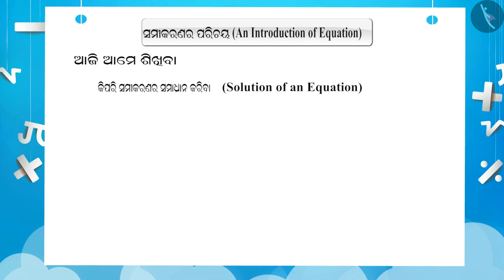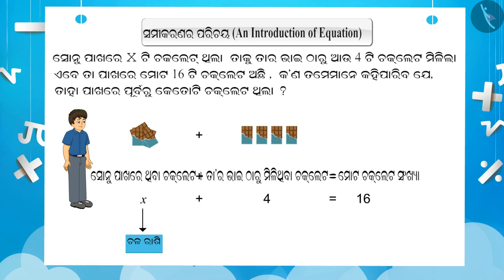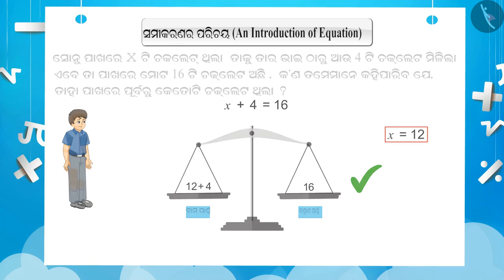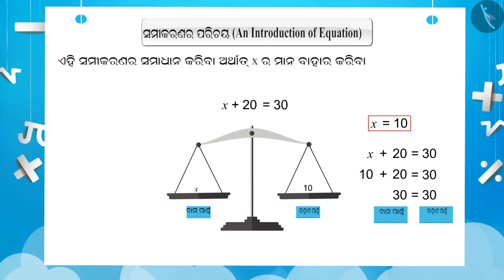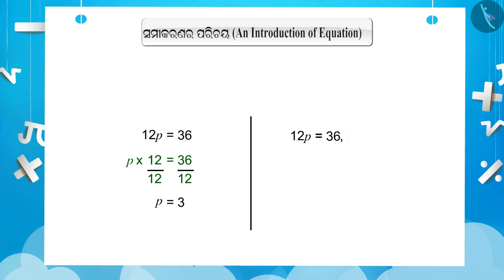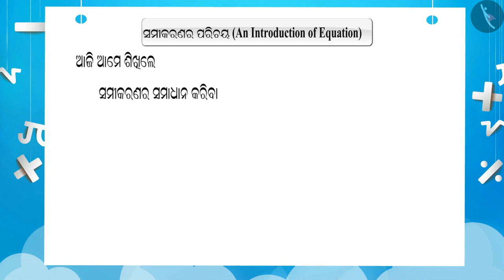ସମୀକରଣର ସମାଧାନ କରିବା | Part 1/3 | Solving an Equation | Odia | Class 7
ସମୀକରଣର ସମାଧାନ କରିବା | Part 1/3 | Solving an Equation | Odia | Class 7 | ଏକ ରୂପଭେଦ ସହ ରୈଖିକ ସମୀକରଣ  | कक्षा 7 | NCERT | ସାଧାରଣ ସମୀକରଣ

Solving an Equation | Linear Equations in One Variable | Grade 7 | NCERT | Simple Equations

Welcome to part 1 of Solving an Equation. In this video, we will discuss the concept of Solving an Equation.